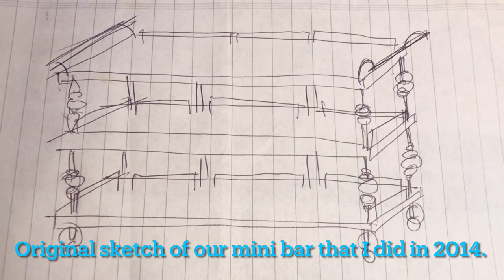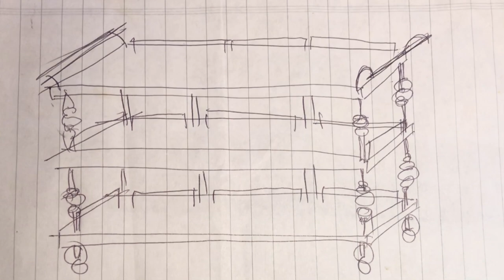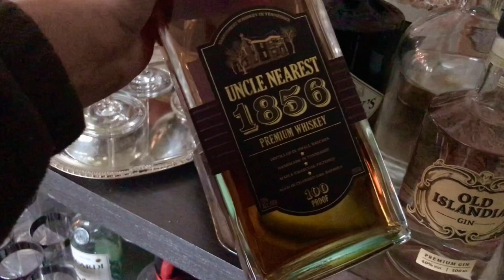BAR CART D.I.Y. MINI BAR TOUR & DIY. MINI BAR IDEAS. MINI BAR.BAR CART IDEAS. BAR CART ESSENTIALS.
BAR CART D.I.Y.  MINI BAR D.I.Y.  HOME BAR CART
I had this idea of having a minibar/bar cart when we built Acorn Hill.  With salvaged turned wood chair legs, I used these to build a three tier table for a bar cart fit for us and for anyone looking for ideas to build their own.

MINI BAR IDEAS  BAR CART IDEAS  HOME MINI BAR
Our bar cart was a D.I.Y. that also involve not only carpentry but painting. Ours is painted an industrial gunmetal color.

BAR CART ESSENTIALS  MINI BAR ESSENTIALS  MINI BAR ESSENTIALS  HOME MINI BAR. HOME BAR CART
In today's video, I'll give you ideas on how to set up a home bar, the tools you need and I'll give you a tour with the essentials spirits and liquors needed to have a bar that will be admired by novice and the toast of professional bartenders.

BAR CART D.I.Y. MINI BAR TOUR & DIY. MINI BAR IDEAS. MINI BAR..BAR CART IDEAS. BAR CART ESSENTIALS  HOME BAR CART  HOME MINI BAR